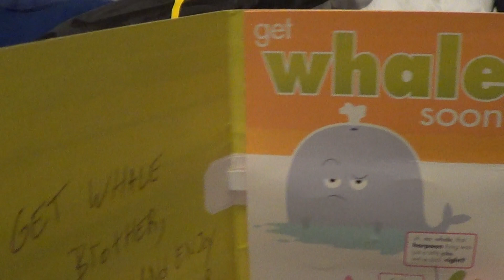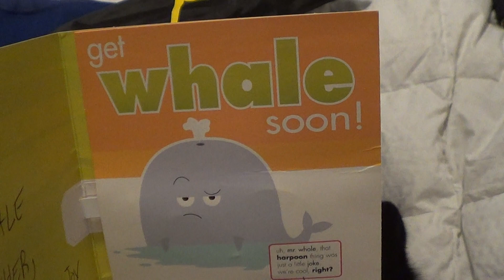I'M BACK...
Merry Christmas and Happy New Year to everyone.